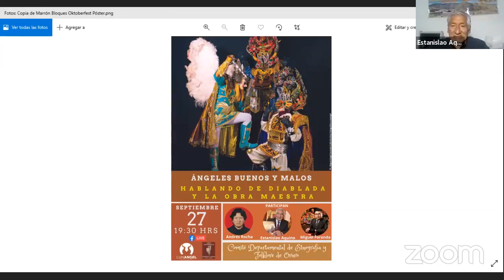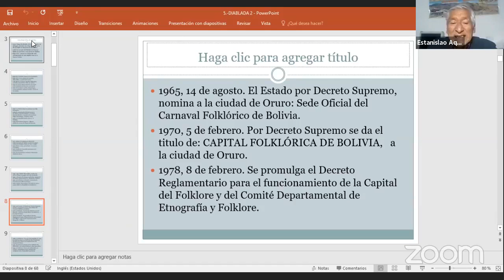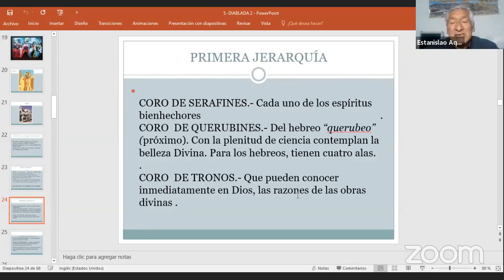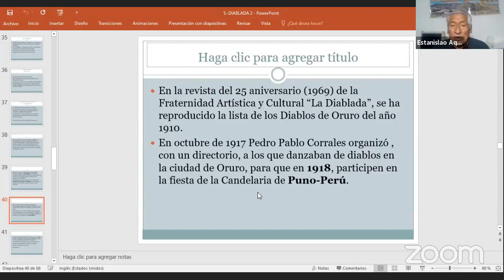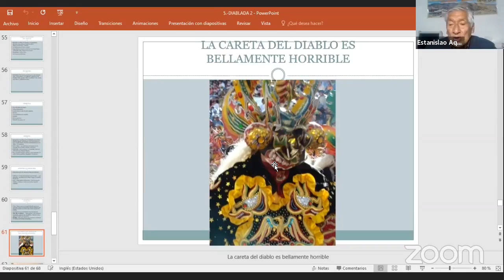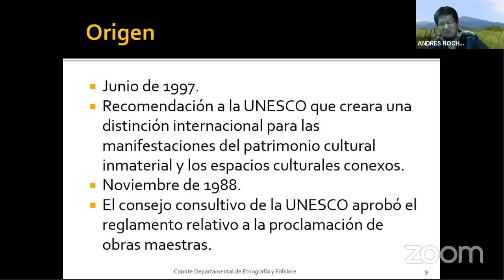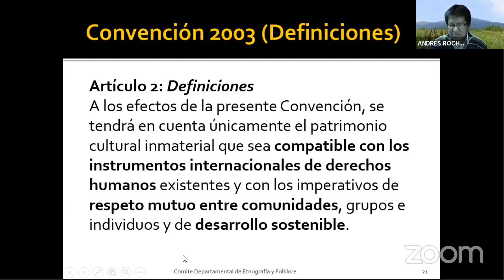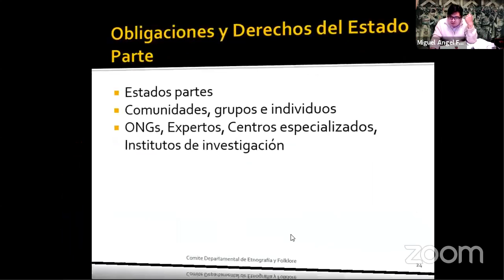Ángeles buenos y malos. Hablando de Diablada y la Obra Maestra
Conversatorio sobre Ángeles buenos y malos. Hablando de Diablada y la Obra Maestra Participan Andres Rocha, Estanislao Aquino y Miguel Foronda